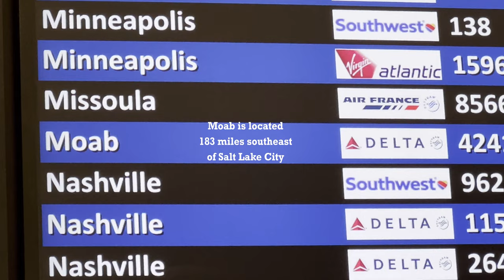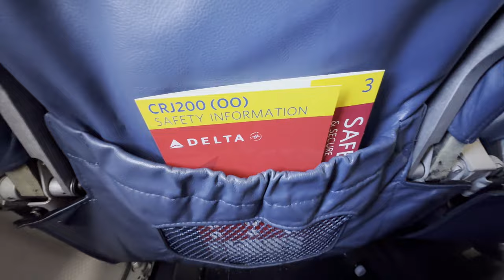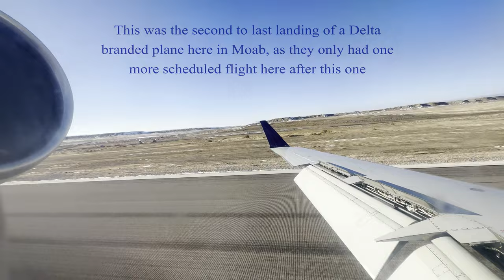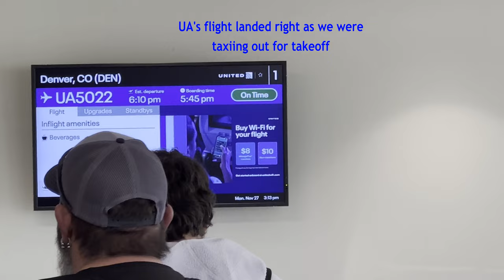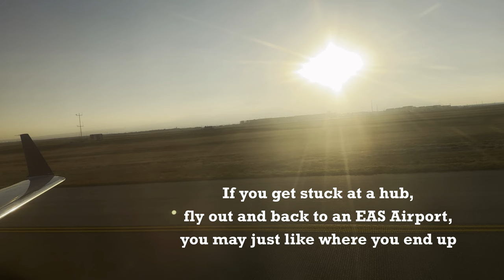Delta's FINAL Week in Moab, Utah - 4K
In my "EAS Adventures" series, I fly out from a hub to an EAS community and back to the same hub where I started the journey.
In this eighth, and special episode of EAS Adventures, I fly to the EAS community of Moab, Utah located 183 miles southeast of Salt Lake City. I take the trip on board a Delta Air Lines CRJ-200LR which is operated by SkyWest which Delta has since retired, with the last flight of it occurring on Dec. 1, 2023.
The day this video was recorded (Nov. 27, 2023), also happened to be during the FINAL week of Delta branded service into this EAS community, as SkyWest lost the contract to Contour Air. There was only one more day of Delta flights to this city after the day this was recorded with the final Delta flight to Moab occurring on Nov. 30, 2023, meaning that an EAS Adventure from SLC to Moab is no longer possible.
If you happen to be stuck at a hub, fly out and back to an EAS Airport, and you may just like where you end up...ENJOY!!!